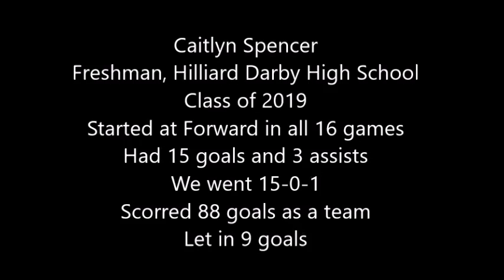Caitlyn Soccer Recruiting Video